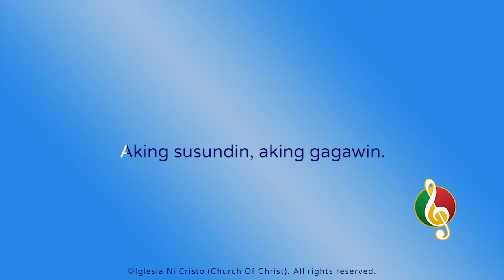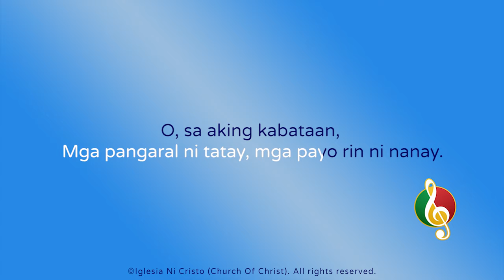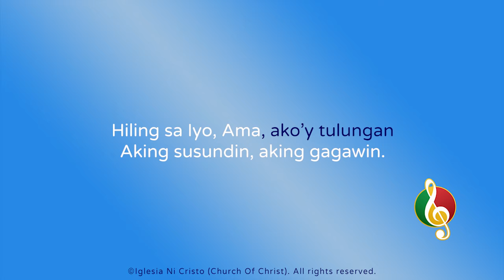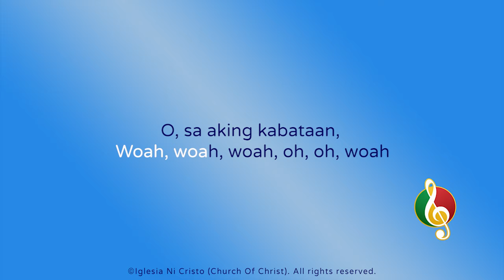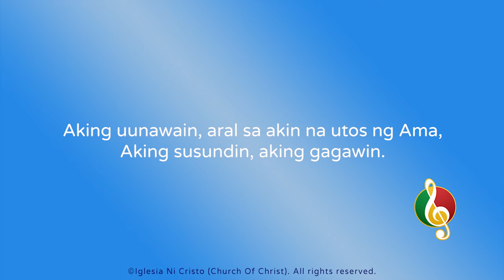Kahit Ako Ay Bata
Lyrics and Music by Sisters Aurelyn Mendoza and Marie Ruiz
Arranged by Brother Alvin Cortez
Vocals by Sister Haylee Ramos and Brother Juan Victor Rivera

Minus one starts at 3:50

1
Walang-malay
Sa buhay at pamumuhay
Nangangailangan ng patnubay

Ang musmos kong isip
Tinuturuan
Mga pangaral ni tatay
Mga payo rin ni nanay

Chorus
O sa aking kabataan
Pahahalagahan ang mga paggabay
Aking uunawain aral sa akin na utos ng Ama
Aking susundin, aking gagawin

3
Hiling sa Iyo, Ama
Ako’y tulungan
Na sa aking paglaki
Huwag akong mahiwalay sa Iyo

Bridge
Ang mga aral Mo po, Ama
Huwag Kang makalimutan
Hanggang sa aking pagtanda
Nang manatili sa Iyong kawan
Makapamalagi sa aking kahalalan

Coda
Aral sa akin na utos ng Ama

Chords

Intro
| F - Bb | C - Bb | (6x)
| F - Bb | F,Bb,C |

All Stanzas & Refrains
| F | C | Bb - C | F |
| Bb | F | G - G9/B | F |

Bridge
| F | Bb | F | Bb |
| F | Bb | F | C |
| F | C | Bb | F |
| Bb | Gm7 | C |

Outro:
| F - Bb | F,Bb,C |